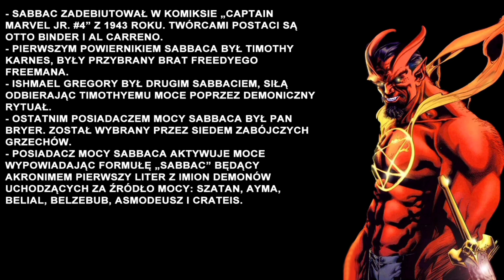Kim jest Sabbac?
Kim jest Sabbac? Jak prezentuje się komiksowa historia demona, z którym zmierzy się Black Adam w swoim filmie? Wszystkiego dowiecie się z materiału poświęconego Sabbacowi ze świata DC!

Rozdziały w filmie:
0:00 Wstęp
0:25 Pierwszy Sabbac
3:45 Drugi Sabbac
6:35 Trzeci Sabbac
8:00 Moce Sabbaca